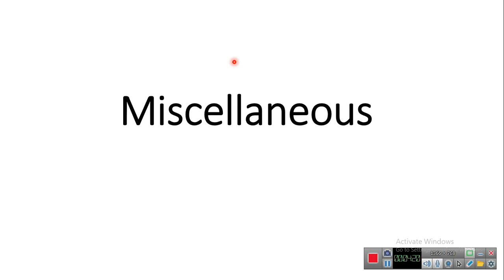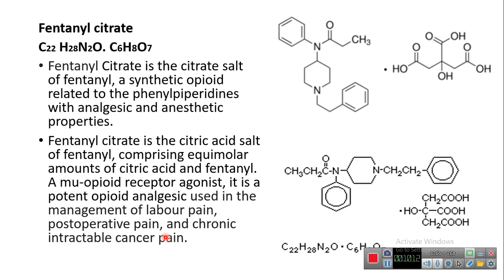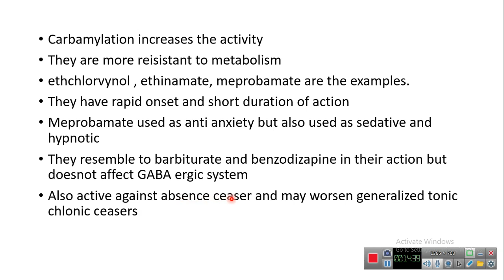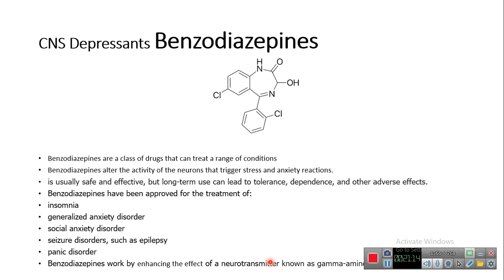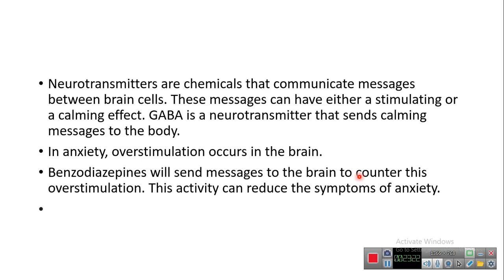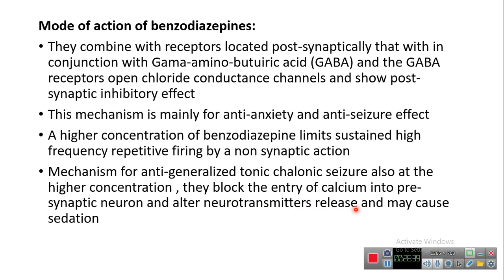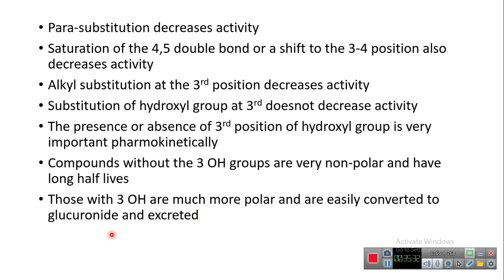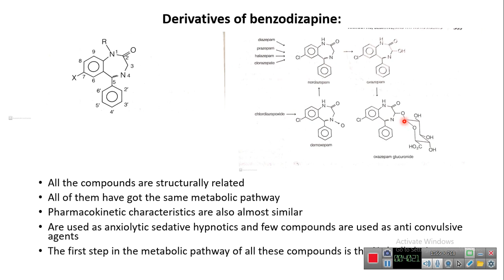general anethetics lecture 3